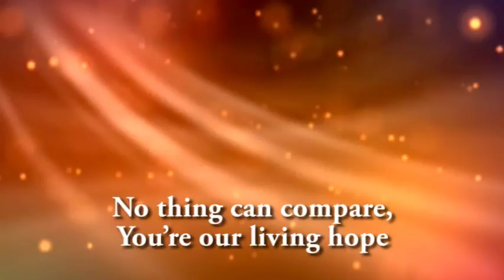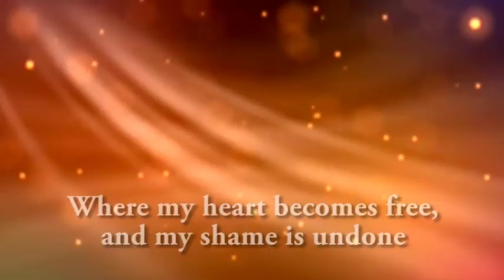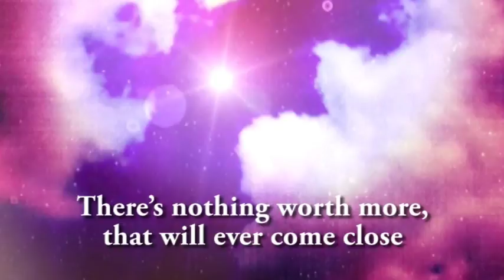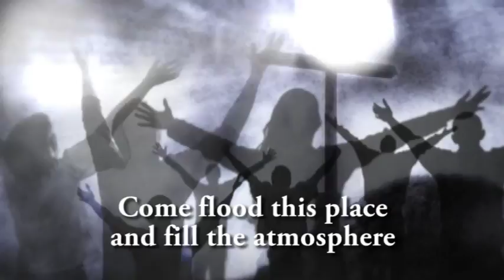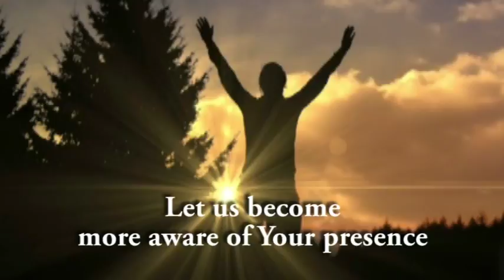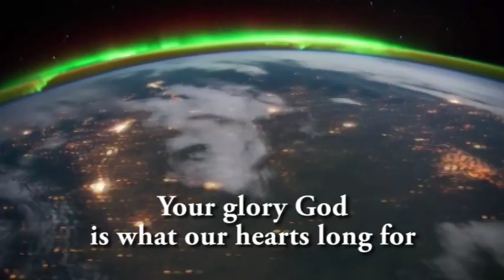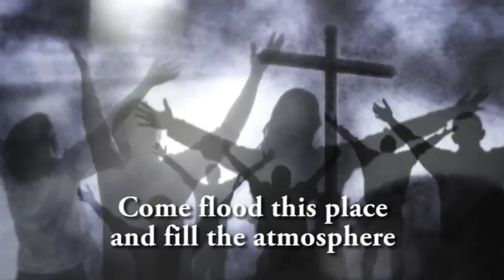Jesus Culture with Martin Smith - Holy Spirit (Live From New York) [New Song 2012]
No rights reserved. This is the 12th song on Jesus Culture's new album!

The videos I used are not mine. Here's the links for them in order:

Lyrics:
Verse 1
There's nothing worth more, that will ever come close
No thing can compare, You're our living hope

Verse 2
I've tasted and seen, of the sweetest of Loves
Where my heart becomes free, and my shame is undone

Chorus
Holy Spirit You are welcome here
Come flood this place and fill the atmosphere
Your glory God is what our hearts long for
To be overcome by Your presence Lord

Bridge
Let us become more aware of Your presence
Let us experience the glory of Your goodness
(A few words do change.)